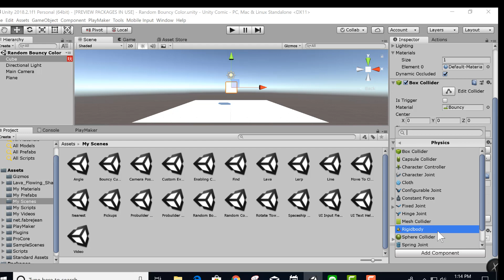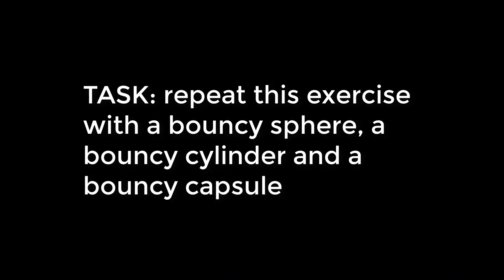Random Bouncy Color